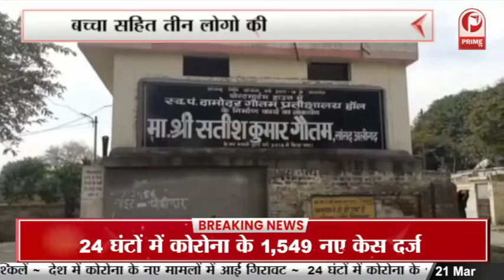Aligarh News : बाइक और ऑटो की जोरदार टक्कर , बच्चा सहित तीन लोगो की दर्दनाक मौत || Prime Tv